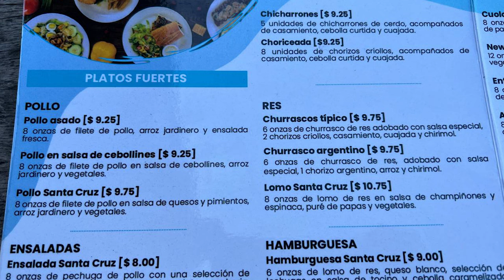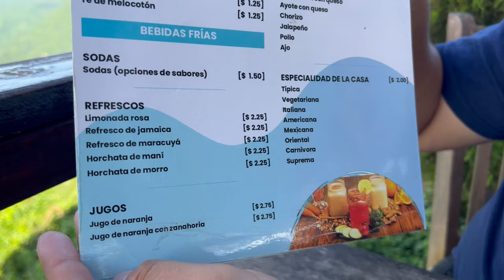LA VISTA MAS IMPRESIONANTE hacia el LAGO DE ILOPANGO... *Café Santa Cruz*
Feliz día, Dios te bendiga.